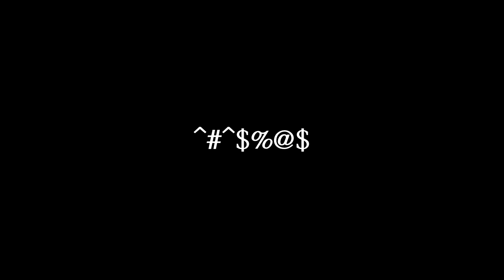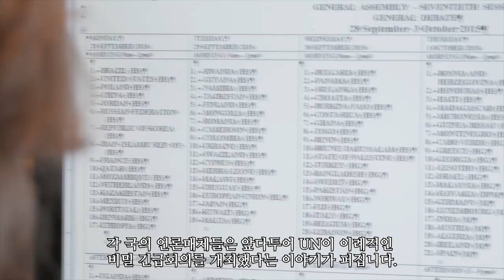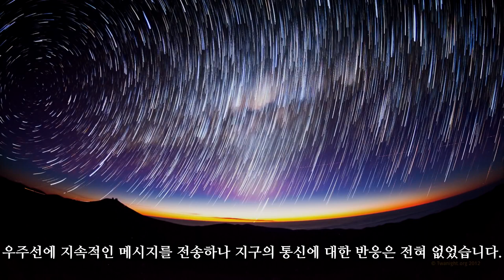외계인 지구 침공 가상 시나리오 1부_[SES Production]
인트로 BGM : Vexento - Masked Raver
아웃트로 BGM : Jim Yosef - Link
원작 : 2012 외계인 지구 침공 시나리오